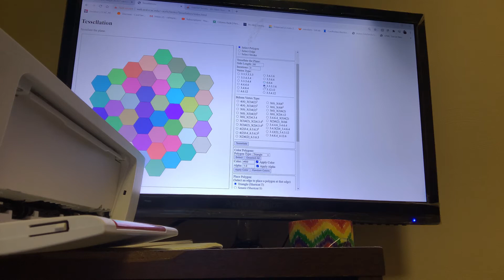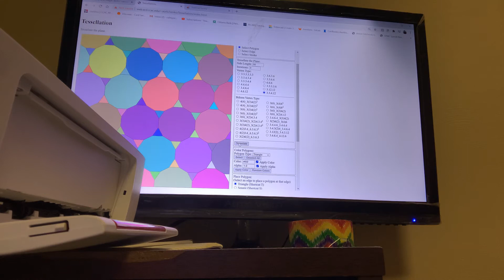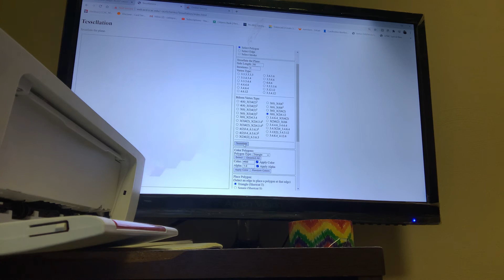Uniform and biform tessellations.